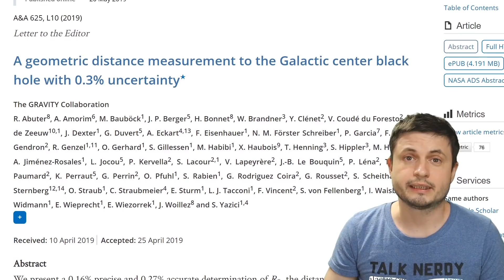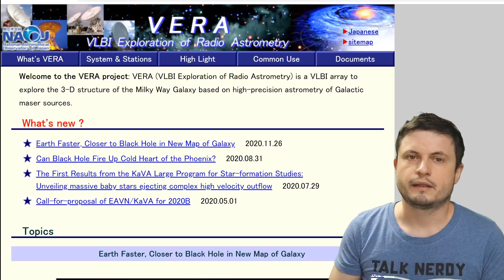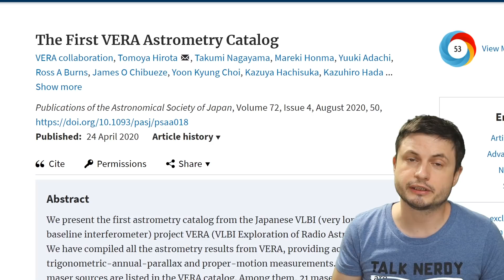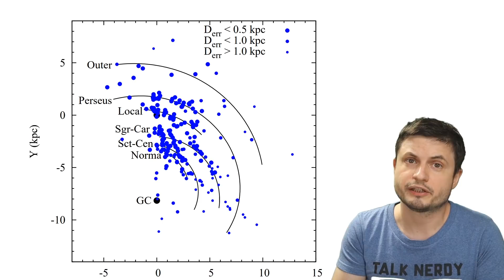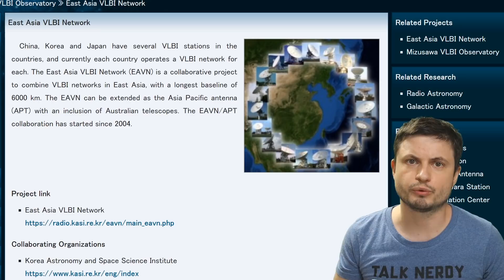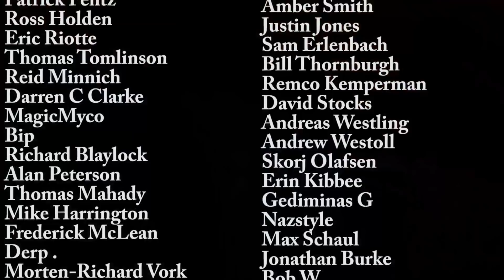Earth Is Closer To The Central Black Hole According to New Calculations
Hello and welcome! My name is Anton and in this video, we will talk about a discovery that our solar system is a lot closer to the center of the galaxy than we thought.

1GFiTKxWyEjAjZv4vsNtWTUmL53HgXBuvu

Specifically, great thanks to the following members:

Morrison Waud
Vlad Manshin
Mark Teranishi
TheHuntress
Ralph Spataro
Albert B. Cannon
Lilith Dawn
Greg Lambros
adam lee
Gabriel Seiffert
Henry Spadoni
J Carter
Jer
Silver surfer
Konrad Kummli
Nick Dolgy
UnexpectedBooks.com
Mario Rahmani
George Williams
Shinne
Jakub Glos
Johann Goergen
Jake Salo
LS Greger
Lyndon Riley
Lauren Smith
Michael Tiganila
Russell Sears
Vinod sethi
Dave Blair
Robert Wyssbrod
Randal Masutani
Michael Mitsuda
Assaf Dar Sagol
Liam Moss
Timothy Welter MD
Barnard Rabenold
Gordon Cooper
Tracy Burgess
Douglas Burns
Jayjay Volz
Anataine Deva
Kai Raphahn
Sander Stols
Bodo GraÃŸmann
Daniel Charles Smith
Daniel G.
Eugene Sandulenko
gary steelman
Max McNally
Michael Koebel
Sergio Ruelas
Steven Aiello
Victor Julian Castillo
xyndicate
Honey Suzanne Lyons
Olegas Budnik
Dale Andrew Darling
Niji
Peter Hamrak
Matthew Lazear
Alexander Afanasyev
Anton Newman
Anton Reed